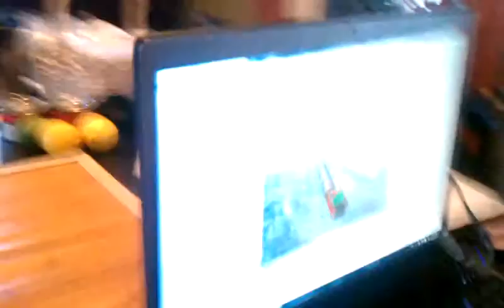Tracking Santa with Yalla